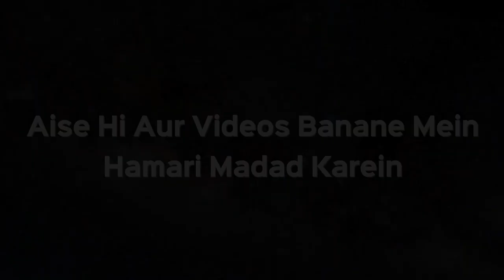Kya Rafulyadain Karna Sahi Nahi Hai ? Kya Sahih Bukhari Ki Hadees Jayeef Hai? | Shaikh Kifayatullah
Kya Rafulyadain Karna Sahi Nahi Hai ? Kya Sahih Bukhari Ki Hadees Jayeef Hai? | Shaikh Kifayatullah Sanabili | iPlus TV